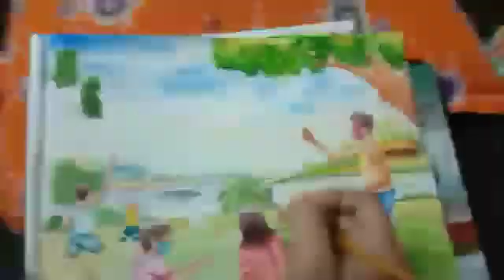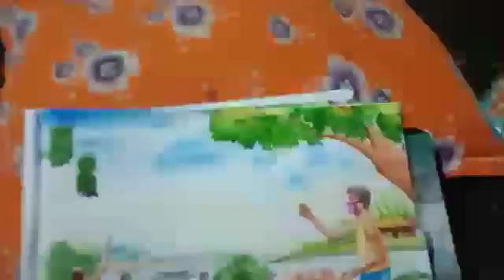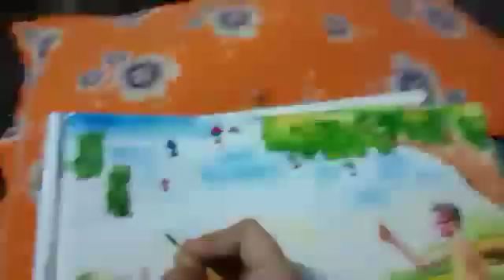Participant Suryasnan International Level Online Sit & Draw Competition 2020 4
“Suryasnan - International Level Online Sit & Draw Competition – 2020”

Organised by
Office of The Directorate of SURYASNAN AN ACADEMY OF FINE ART & CRAFT – H.O- SURYAMUKHI BHAWAN – HINDMOTOR HOOGHLY india
• SURYASNAN National Level All India Cultural Competition News – Network